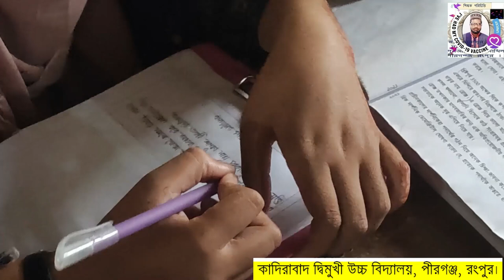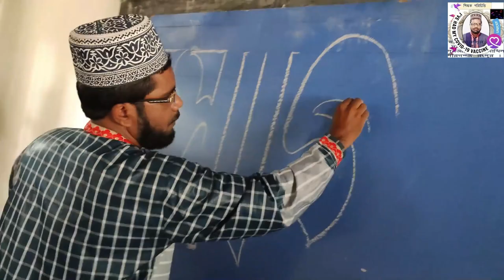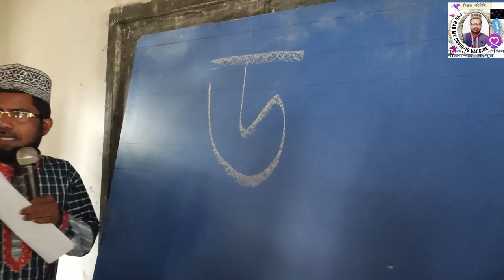কাদিরাবাদ দ্বিমুখী উচ্চ বিদ্যালয় ,পীরগঞ্জ, রংপুর। Square channel